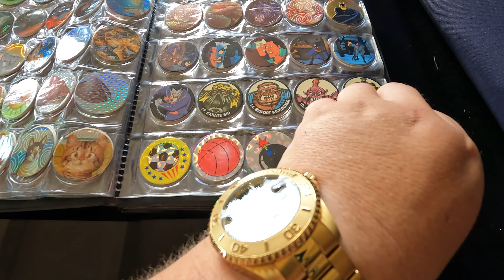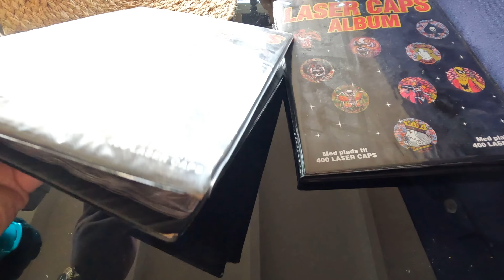Legetøj fra min barndom afsnit 2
Hej folkens
Jeg har fået fat i noget af mit gamle legetøj fra da jeg var barn og jeg synes det kunne være sjovt at lave noget video med det, så her er del 2 af legetøj fra min barndom.
Håber i vil nyde videoen og i synes det er lige så sjovt som jeg synes.
Rigtig dejlig dag til jer alle sammen.